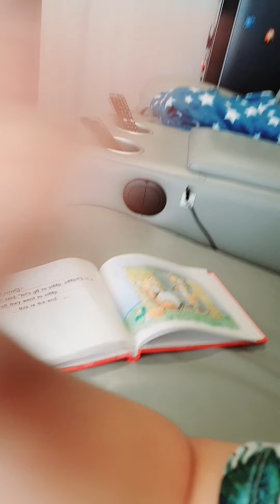The fat fox and his brother by Neo.